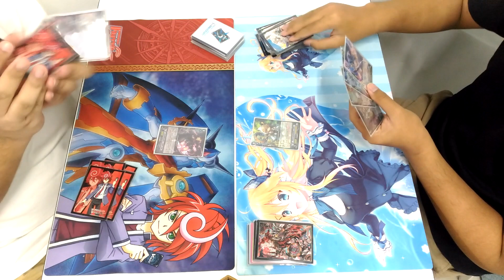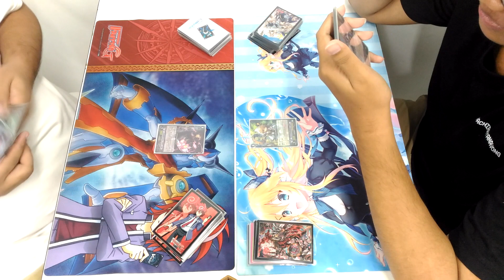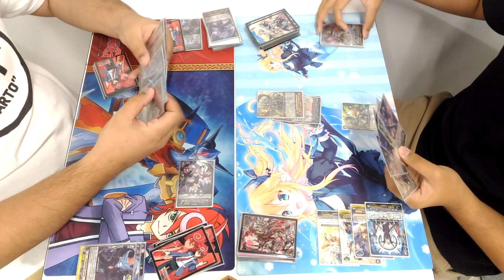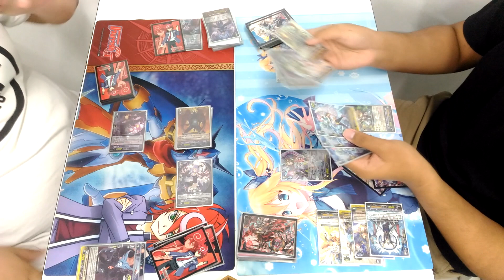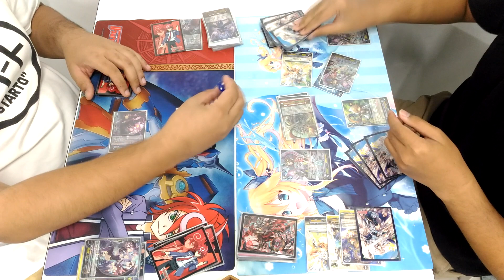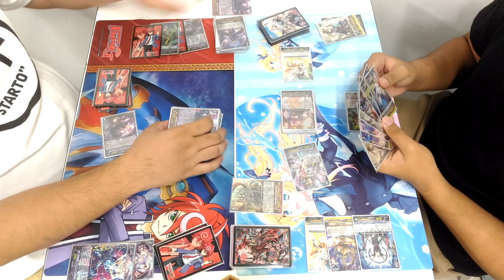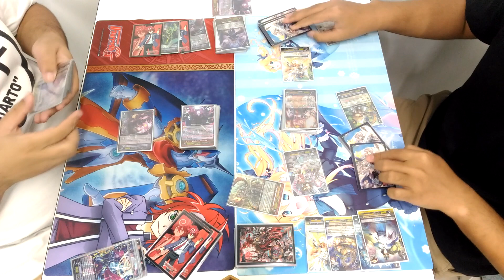VFT Battle Dark Irregulars (Amon) Vs. Genesis (Regalia)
การต่อสู้ระหว่าง Dark Irregulars (Amon) Vs. Genesis (Regalia)